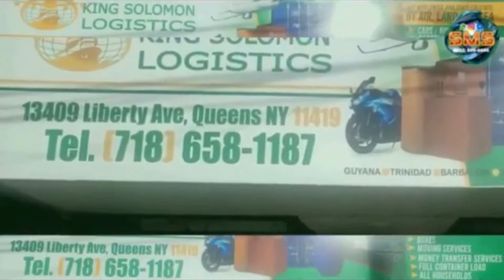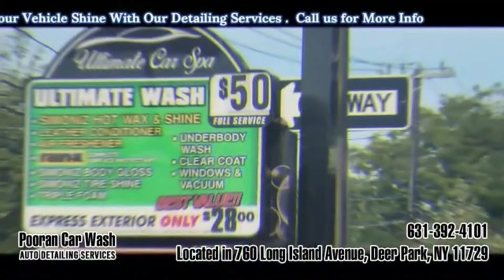Shanaz Musical Sensation (August 3rd, 2024)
Thanks for your support & appreciation
of all jonfromqueens Social Media Platforms:
Youtube, Vimeo, Onlyfans, TikTok,

either filmed by me, created by me or
I have been granted permission from Artistes,
DJ's, Community Personalities to promote their
content.

jonfromqueens only uploads music videos
with permission from the Artistes.
You would have to get your own permission
from Artistes if you want to promote their
content on your own social media.

platforms gladly represent my brand known
worldwide as "jonfromqueens" &
jonfromqueens does not post videos
of models without consent or permission.

Please do not upload my videos to 3rd party
websites including porn sites as
unfortunately this has been happening
and it is not right.

platforms as this helps the algorithm a lot.

For the record, jonfromqueens is friendly
with the other Chutney Music promoting
Youtube channels including
West Indian Chutney Music,
ChutneyMusic.com & TriniMixZone
They are all great people!

Thanks for your support of all I have
been doing since around 2011